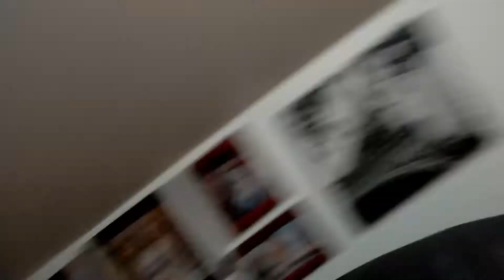Vlogmas 2017 jour 14-15//Tempête, brillant et mal de tête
//Musique//
Musique proposée par La Musique Libre

Camera utilisé: Nikon Coolpix A900
Programme de montage: Filmora
Pinterest: Vicky April St Pierre